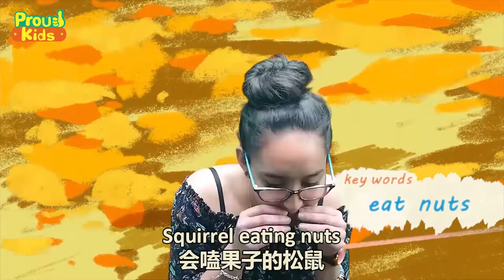Proud Kids 2019 Winter Intensive Video Ad